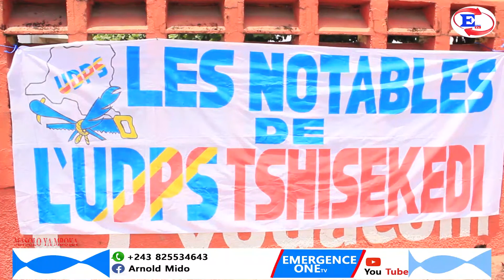CONFÉRENCE D NOTABLES DE L'UDPS AVC Pdt EMANY LIGUE D JEUNE UDPS